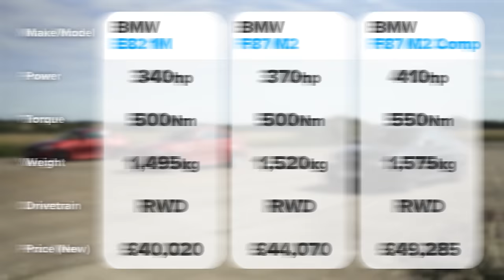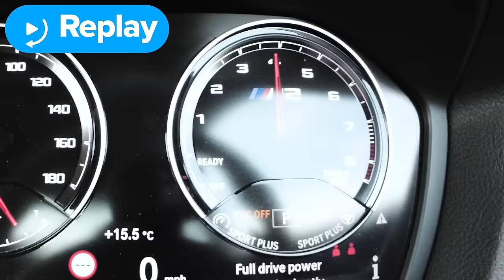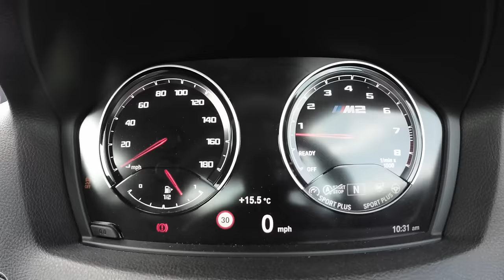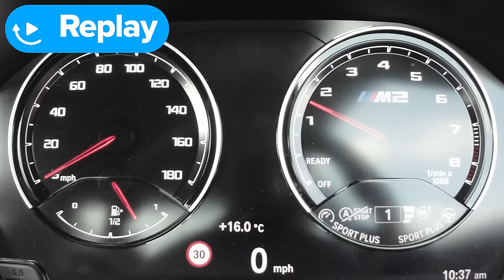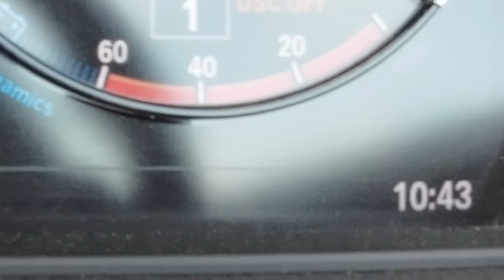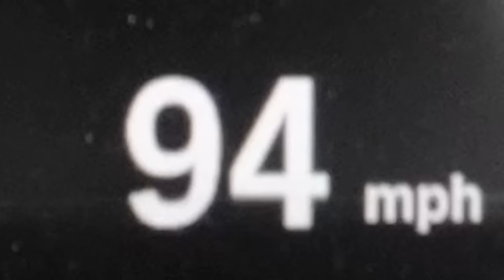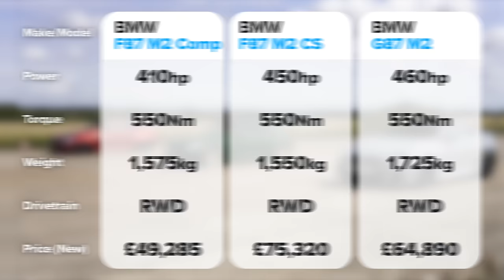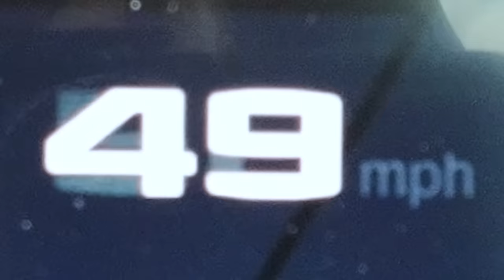BMW M2 Generations DRAG RACE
Here we go, Bimmer fans… It’s time for every BMW M2 to face off over the quarter-mile! We’ve got our hands on the original BMW M2, the BMW M2 Competition, the BMW M2 CS and the New BMW M2 to see which is the quarter-mile king! Not only that, we’ve got our hands on the car that inspired them all - the BMW 1M Coupe!

So let’s see how they stack up. Starting with the 1M Coupe, it’s powered by a 3-litre twin-turbo straight-six that can produce 340hp and 500Nm of torque. Power is sent to the rear wheels via a 6-speed manual gearbox, and the car weighs in at 1,495kg.

Next up we have the original BMW M2. It’s powered by a 3-litre turbocharged straight-six, and it can put down 370hp and 500Nm. Power is sent to the rear wheels via a dual-clutch automatic gearbox, and it tips the scales at 1,520kg.

Then we have the BMW M2 Competition. With a 3-litre twin-turbo straight-six under the bonnet, it can put down 410hp and 550Nm, and power is sent to the rear wheels via a 7-speed dual-clutch automatic gearbox. It’s the heaviest car in the first race, weighing 1,575kg.

Then we have the cars for the second race. Starting with the BMW M2 CS, it’s housing a 3-litre twin-turbo straight-six under the bonnet, and it can put down 450hp and 550Nm. Power is sent to the rear wheels via a 6-speed manual gearbox, and it comes in lighter than the M2 Comp, at 1,550kg.

Then finally we have the newest BMW M2. It’s got a (you guessed it…) 3-litre twin-turbo straight-six under the bonnet, and it’s the most powerful car here, putting down 460hp and 550Nm. Power is sent to the rear wheels via a 7-speed automatic gearbox, and it’s a whole lot heavier than the other cars, weighing in at 1,725kg.

So will the new M2 beat them all? Or will the extra weight work against it? There’s only one way to find out for sure… LET’S RACE!